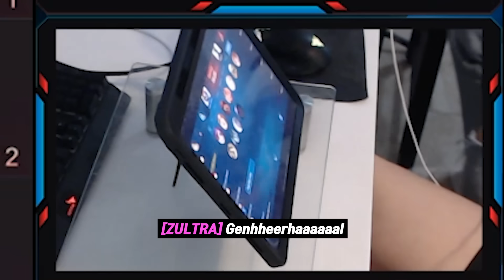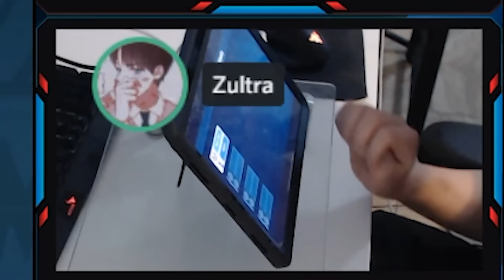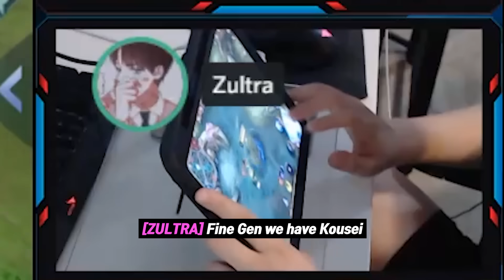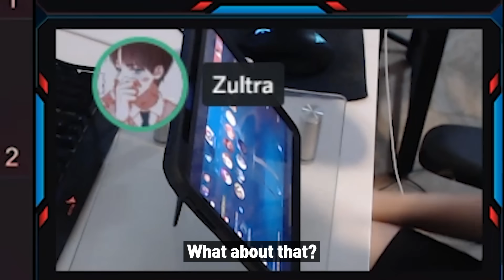5men Gosu troll MCL is back ... | Mobile Legends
Blazing west team for last game

0:00 start
0:55 Granger
9:17 Ling
15:34 Blazing West team